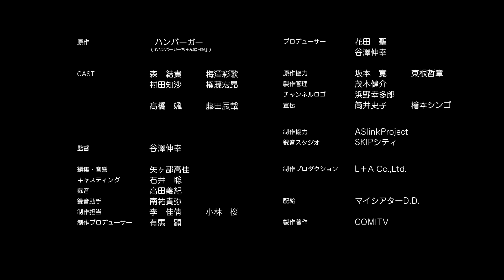【ボイスコミック】ハンバーガーちゃん絵日記 #５‹マンガ動画›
Twitter依存症であるハンバーガーちゃんの隙だらけの日常をお送りします♪
作者ハンバーガーが自分の日常を「ハンバーガーちゃん」という可愛い女の子に置き換えて、面白おかしく綴っています。

キャスト：森 結貴、梅澤彩歌、村田知沙、権藤宏昂、髙橋 颯、藤田辰哉
監督：谷澤伸幸
原作：ハンバーガー（『ハンバーガーちゃん絵日記』）